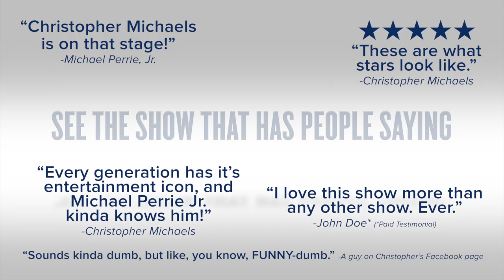Songs From A Hat Promo 1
Christopher and Michael have decided they need money to self produce a musical. Christopher and Michael have decided to do a show. The one thing Christopher and Michael couldn’t decide on, however, were what songs to sing. That's where you come in! Write down a bunch of song titles, throw them into the hat, and see what gets pulled out. Whatever they pull out, they have to sing! Don’t miss this comic duo in the hilarious one-night-only cabaret experience that will have you holding onto your hats!!!

This event is a fundraiser which will include a raffle for over $500 in prizes! All proceeds to benefit IndieWorks Theatre Company.

Songs From A Hat: An IndieWorks Fundraiser
Tuesday, December 4th at 7pm
The Duplex Cabaret Theatre
61 Christopher Street, New York, NY